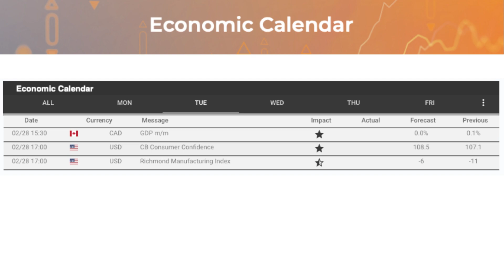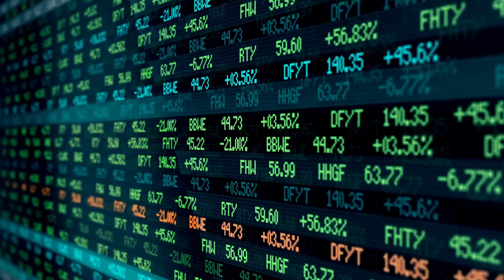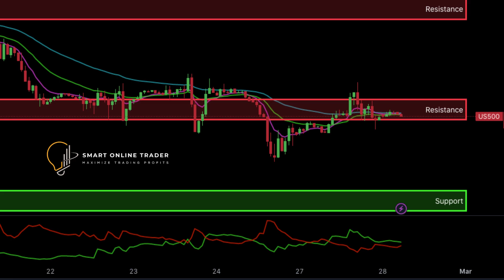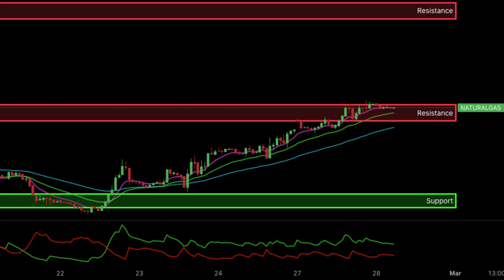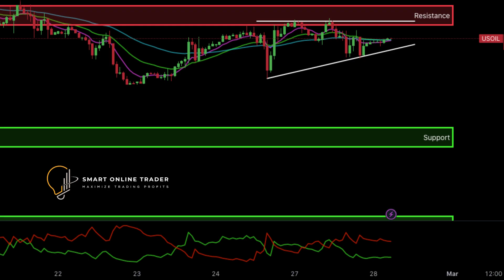Daily News and Technical Analysis 28/02/2023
Analysis done by Francois du Plessis

Do You Want To Learn More About Online Trading?
Get in Touch with us today to find out how you can profit from the financial market.